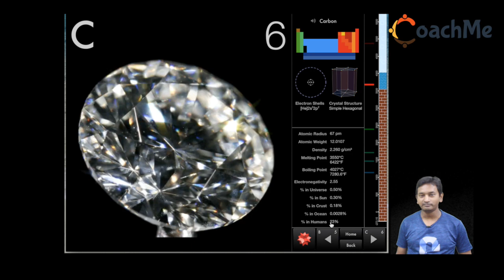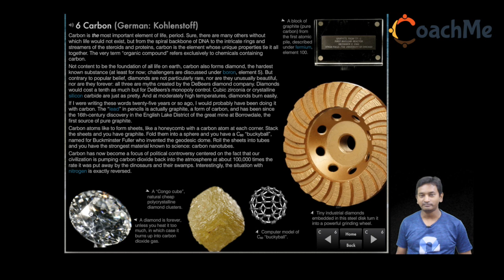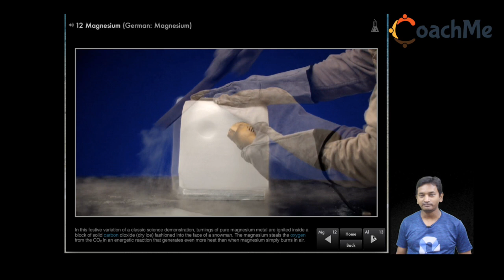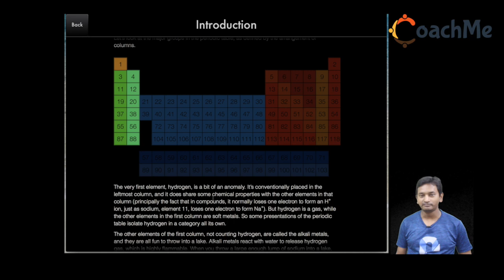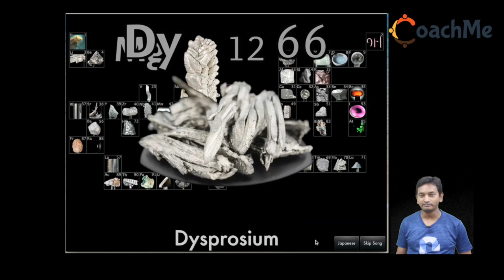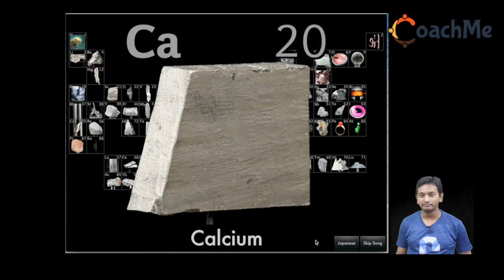An Inorganic Application a Chemistry Lover must have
If you have a student studying chemistry, stop what you are doing right now and check out this astonishing app. Learning about and memorizing the periodic table of elements can be dry and boring. This app makes it spectacularly interesting, period.